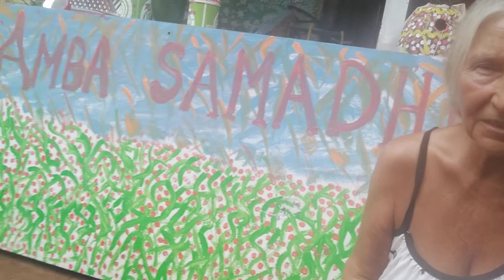Арт экспиринс. Новая картина Марии Карпинской - новый Самади для Амбы. Индия. В память о друге.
Новый вариант самади для Амбы из Индии.